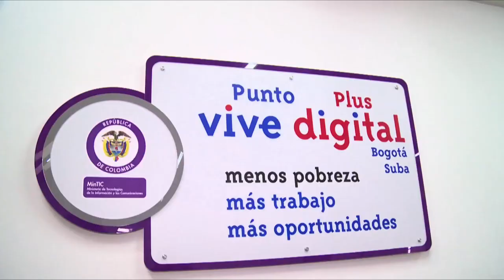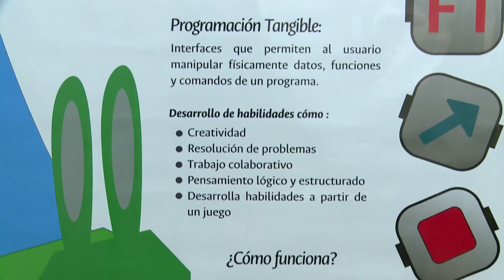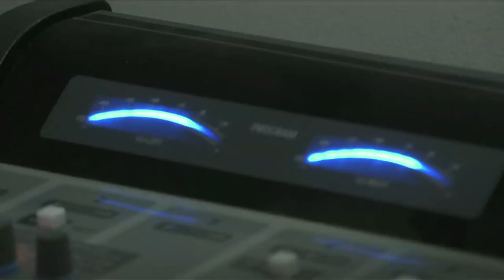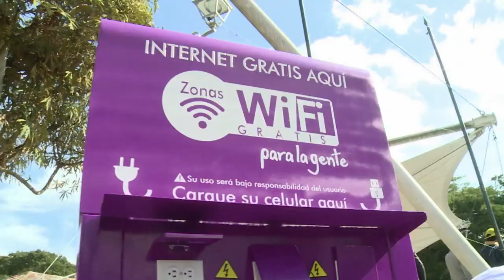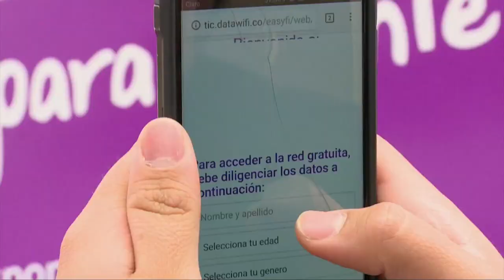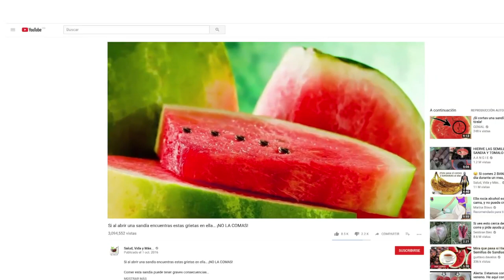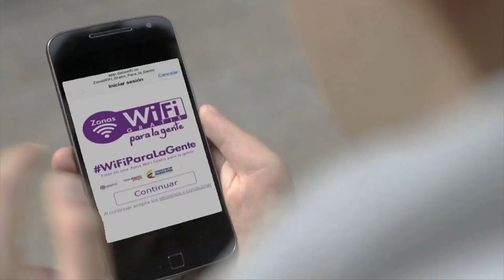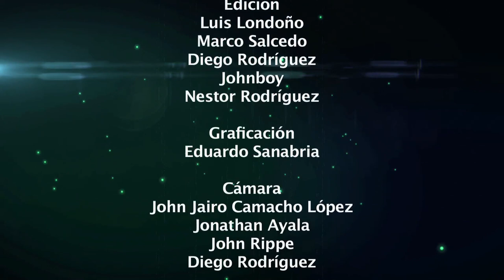¿Eres feliz cuando usas la tecnología? ViveDigitalTV C12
Historias de los colombianos quienes gracias al Internet hoy son muy felices. Descubre mucho más aquí